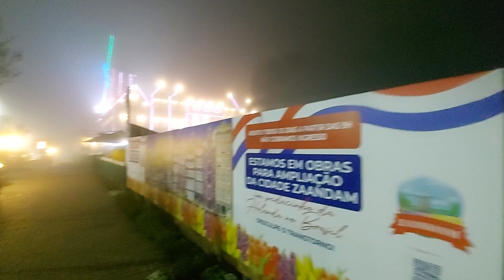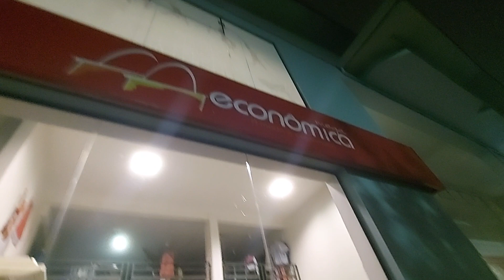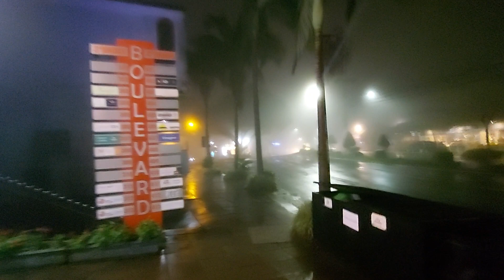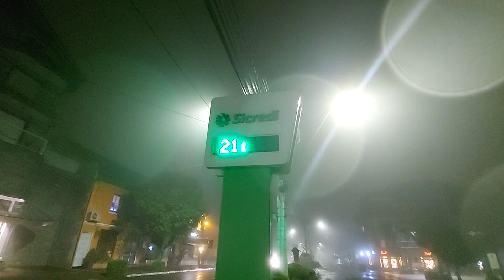Frio intenso expulsa as pessoas das rua em Nova Petrópolis.RS 🥶🥶🥶🌵🧉🇧🇷